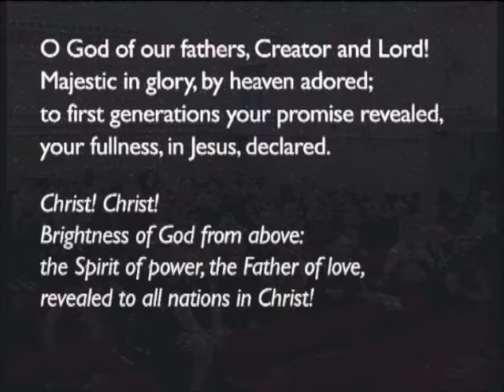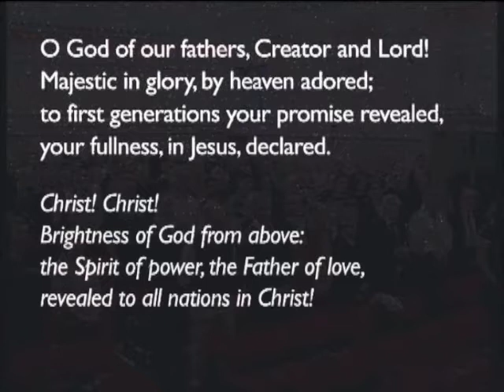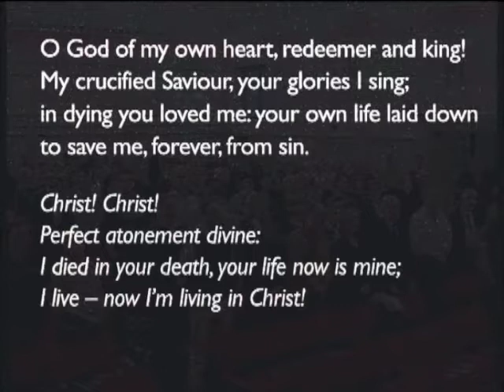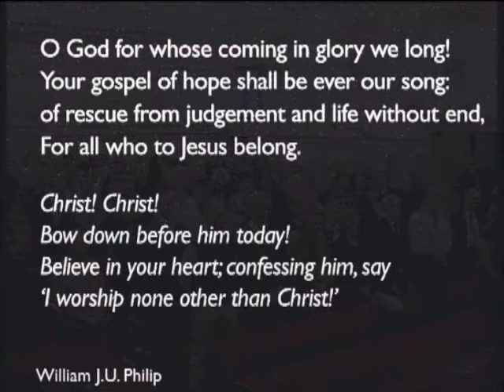180429pm - 1 Samuel 5:1-5